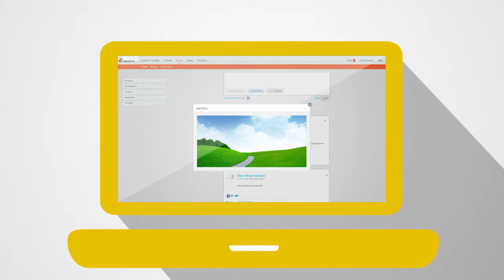Presence Manager Vidéos commerciales Truvo Digital Sales VIDEO 1 FR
Presence Manager - pagesdor.be